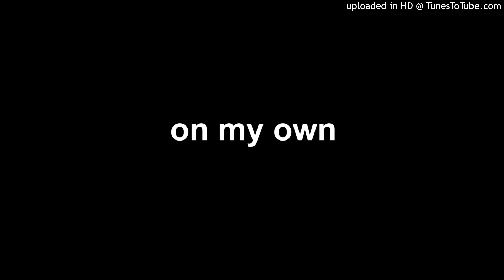on my own